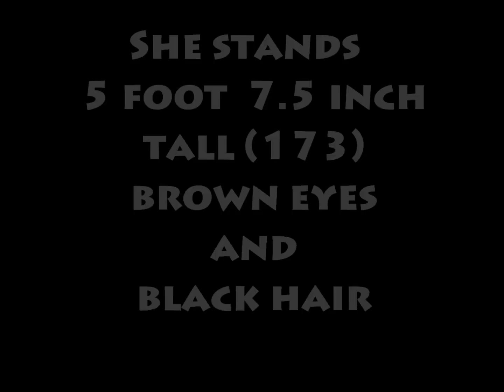Miss Universe Thailand 2012 Farida Waller part 2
Farida Weller (Thai: ฟาริด้า วัลเลอร์) or
Natpimol Natthayalak (Thai: ณัฐพิมล นาฏยลักษณ์),
nicknamed Rida (Thai: ริด้า)
(born October 24, 1993 in Krabi, Thailand) is a Thai beauty queen
who currently holds the Miss Universe Thailand 2012 and
will represent her country in the 2012 Miss Universe pageants.